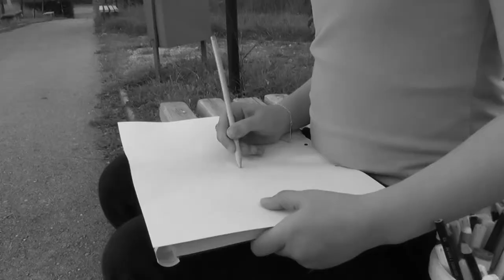Crno-bijelo u boji (Colorfull Black and White) - Selma Ždralić (Sarajevo)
Supported by UNICEF, USAID and EUD, One-minute movies are the result of the inclusive five-day workshops attended by students with and without disabilities. Assisted by the Genesis Project and the Foundation for Creative Development Sarajevo, students have designed and filmed these movies, thus pointing out the opportunities, desires and needs, in a unique and creative way. Made in full by children with and without disability, these films aim to promote children's rights and social inclusion, with a particular focus on the opportunities and rights of children with disabilities. Project Take Us Seriously -- It's About Ability is an integral part of the programme implemented at all levels of government, and in 32 municipalities across the country under the title of Enhancing the Social Protection and Inclusion System for Children in BiH (SPIS). The programme is implemented with the support of the BiH Ministry of Civil Affairs, the BiH Ministry of Human Rights and Refugees, the FBiH Ministry of Labor and Social Policy and the Republika Srpska Ministry of Health and Social Protection. The first presentation of One Minute Junior movies was held in the Municipality of Novi Grad Sarajevo. The movie workshops are now being held in 11 more cities. All the movies, produced within this activities, will be nominated for One Minute Junior Award, and presented in November, at the One Minute Junior Festival in Banja Luka.